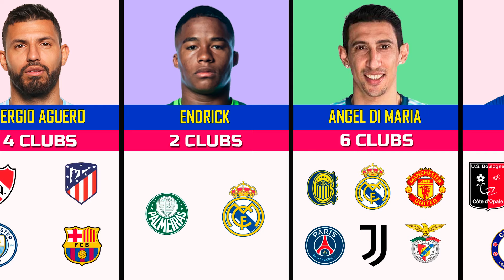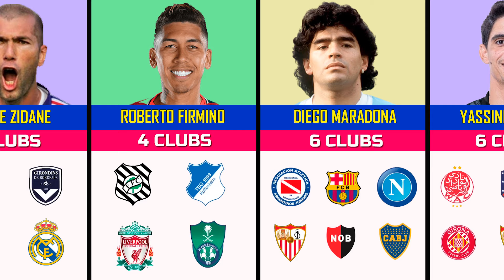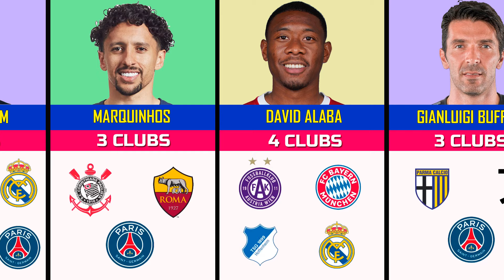HERE WE GO⁉️😲 Best Footballers How Many CLUBS They Played |Football Comparison 2024⚽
Football comparison Footballers How Many CLUBS They Played
Roanldo
messi
erling halland.